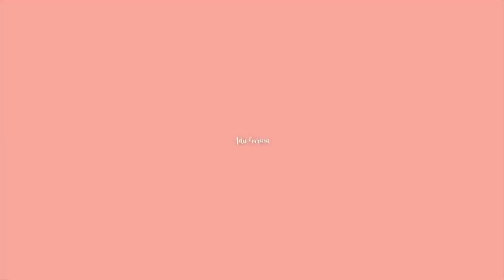BTS von Villa der Liebe 💗 in KROATIEN🇭🇷 Vlog 1/3 | adii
Helloooo🤍

Endlich ist es so weit! Die Villa der Liebe „Kein Entkommen“ Vlogs kommen online!
Ich hoffe euch gefällt das Video und ihr fühlt euch ein wenig unterhalten hihi

Vlog 1/3 - Ich freue mich über Kommentare 🙈